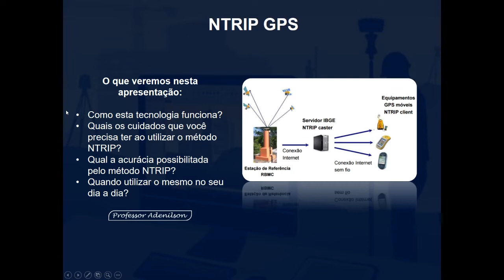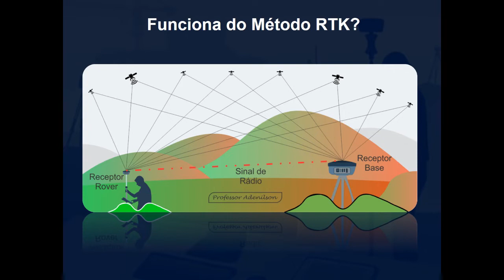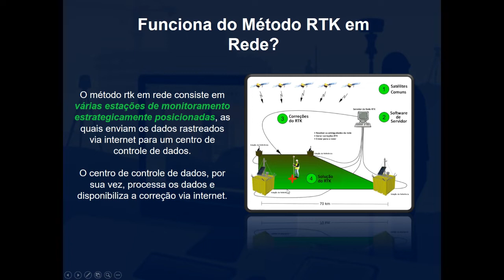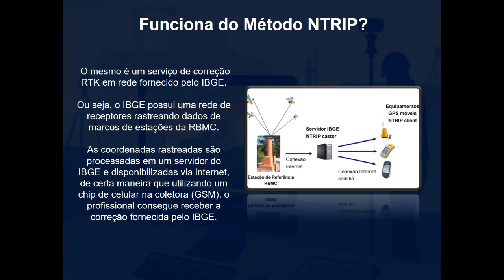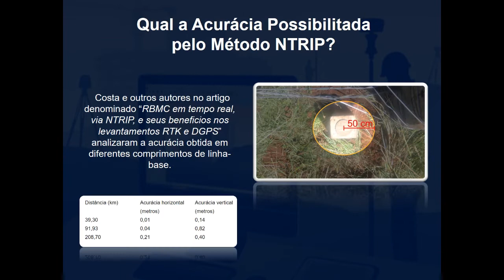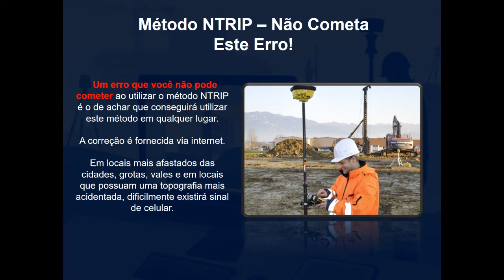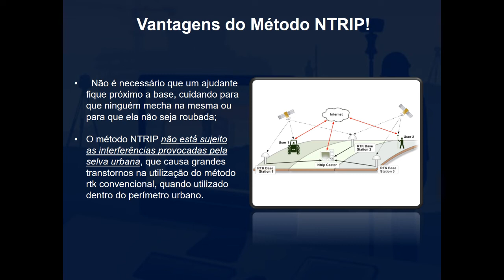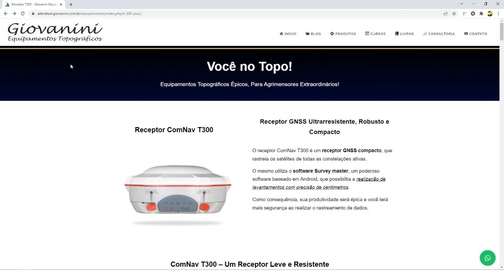Método NTRIP GPS?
Me envie uma mensagem no WhatsAPP para receber um orçamento. Meu número é:

Acesse meu blog e leia mais de 900 artigos sobre Topografia, Drones, Georreferenciamento e Geotecnologias. Link:

Método NTRIP IBGE - Guia definitivo sobre o tema
O que veremos nesta apresentação:
Como esta tecnologia funciona?
Quais os cuidados que você precisa ter ao utilizar o método NTRIP?
Qual a acurácia possibilitada pelo método NTRIP?
Quando utilizar o mesmo no seu dia a dia?

Como o Método NTRIP Funciona?
O método NTRIP é um método inovador e revolucionário cujo principal benefício é o levantamento de dados com a utilização de um único receptor a campo.
O mesmo é um serviço de correção RTK em rede fornecido pelo IBGE.
Ou seja, o IBGE possui uma rede de receptores rastreando dados de marcos de estações da RBMC.
As coordenadas rastreadas são processadas em um servidor do IBGE e disponibilizadas via internet, de certa maneira que utilizando um chip de celular na coletora (GSM), o profissional consegue receber a correção fornecida pelo IBGE.

Costa e outros autores no artigo denominado “RBMC em tempo real, via NTRIP, e seus beneficios nos levantamentos RTK e DGPS” analizaram a acurácia obtida em diferentes comprimentos de linha-base.

Método NTRIP – Não Cometa Este Erro!
Um erro que você não pode cometer ao utilizar o método NTRIP é o de achar que conseguirá utilizar este método em qualquer lugar.

Vantagens do Método NTRIP!
Não é necessário que um ajudante fique próximo a base, cuidando para que ninguém mecha na mesma ou para que ela não seja roubada;

O método NTRIP não está sujeito as interferências provocadas pela selva urbana, que causa grandes transtornos na utilização do método rtk convencional, quando utilizado dentro do perímetro urbano.

A correção é fornecida via internet.

Em locais mais afastados das cidades, grotas, vales e em locais que possuam uma topografia mais acidentada, dificilmente existirá sinal de celular.